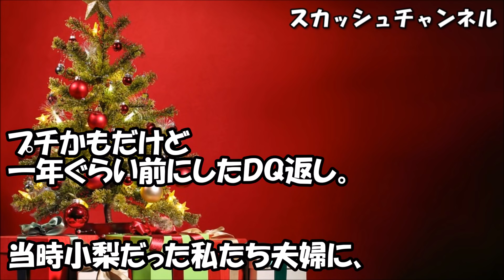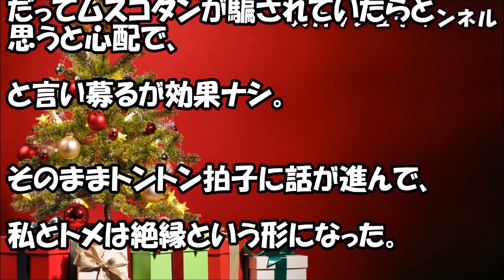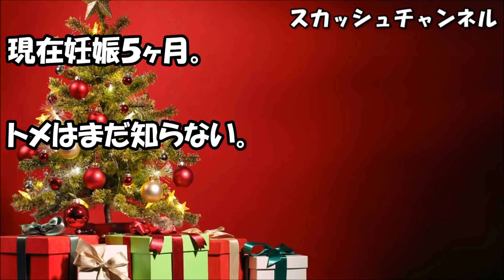スカッとする話 トメ「いつになったら孫産むの？ちゃんとしてる？」私『えぇ毎晩！』トメ「まぁ！証拠は！」私『う～ん…実際に見ます？』トメ「えっ」 → 帰宅した旦那に… 【スカッと】